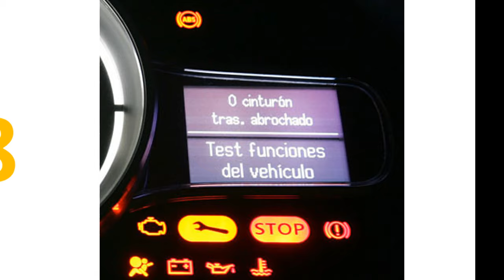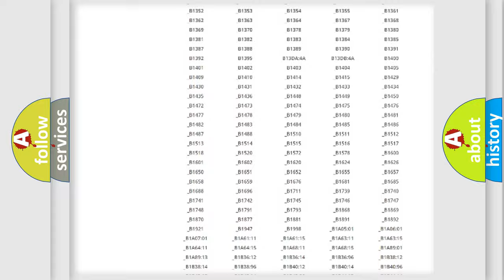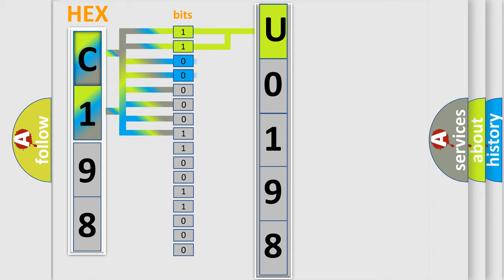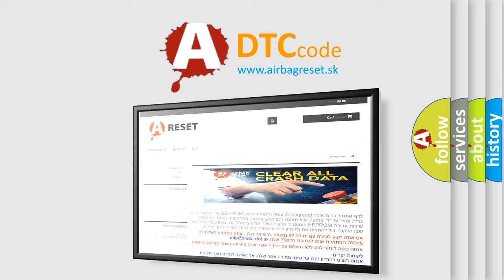DTC Saturn U0198 Short Explanation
Contents:
0:21 Basic DTC analysis according to OBD2 protocol standard.
1:48 Insight into programming
2:58 A diagnostically understandable description of the Diagnostic Trouble Code
3:05 Basic error definition

Make:
Saturn
Code:
U0198
Definition:
Lost Communication With Communication Interface Module (OnStar®)
Description:
Cause:
Diagnose any power moding DTCs prior to diagnosing data communication DTCs.